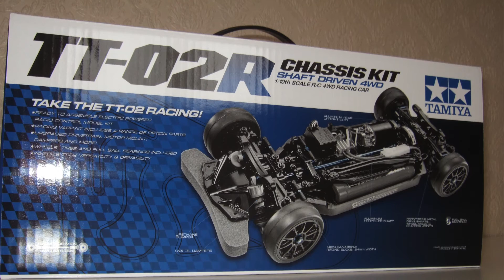Tamiya 84409 TT-02R Protoform Mazda 6 Build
A pictorial build video of my Tamiya 84409 TT-02R Race car.